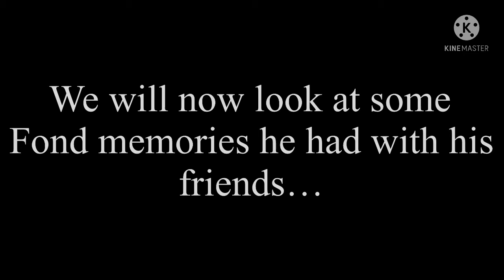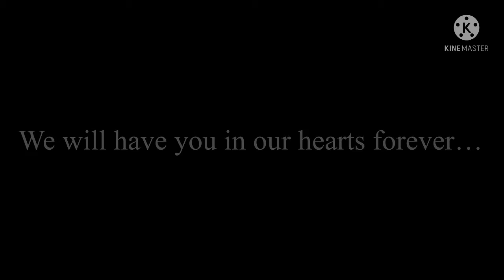Tribute to Technoblade…